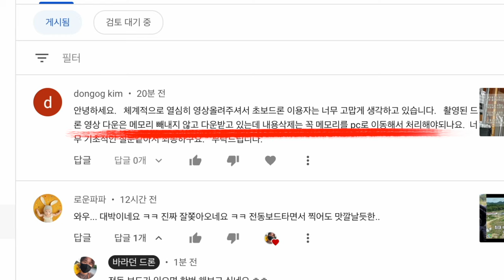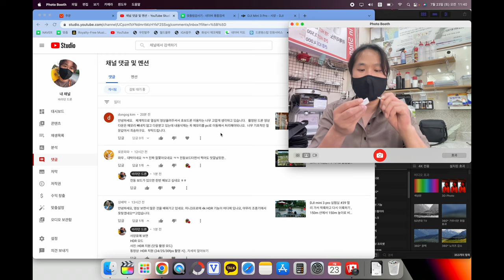DJI mini 3 pro 실험실 #40 정품 프로펠러 알리표 프롭 소리 차이 , 프로펠러 교체 방법 , 정품 프로펠러 나사의 비밀 , 조종기에서 드론 sd카드 영상 지우기